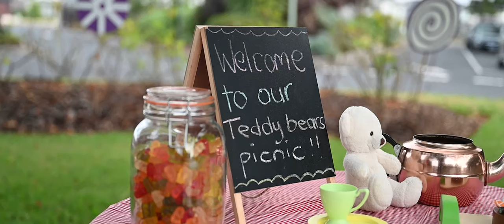Year 1 | Teddy Bear Picnic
Our Hillcrest Christian College Year 1 students took part in the annual 'Teddy Bear Picnic' on Wednesday, 22nd March.

Two special bears came along and read 'Goldilocks and the Three Bears' to the students, while they had morning tea.

They got to make teddy bear hats and got to bring their teddy bears along as well. Our Head of Primary, Mr Peterson, also introduced us to his teddy bear!

See the video below for some of the highlights of the picnic.